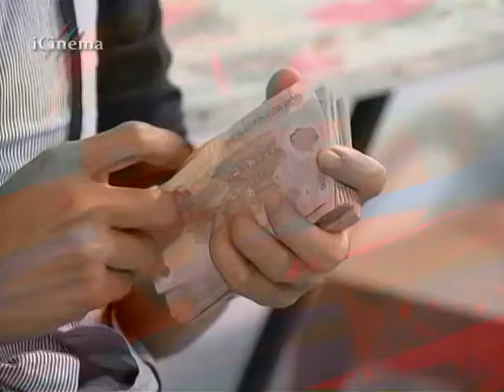CongMatTroi_60_chunk_3.avi